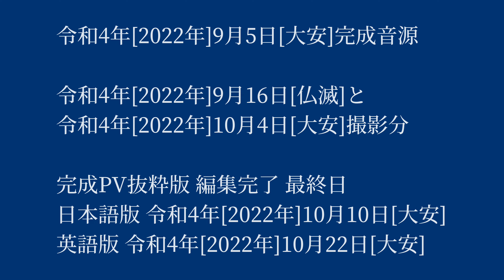[配信ch]あおいろ English 2022version／UME UI Michihiro [令和4年[2022年]10月1日再完成版音源/同年10月22日21時頃完成版PV]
どうも、UME UIのMichihiro君ことみっちゃんです。

令和4年[2022年]10月22日21時半過ぎから筆記分。

あおいろEnglish 版の完成版PVです。

遂に英語版の完成版PVと相成りました。

いよいよ、 あおいろ プロジェクトの仕事も残す所ほんの僅かとなって参りました。

次回はこの英語版PVをMV用チャンネルにアップする分を、更に細かく綺麗に修正し完成させます。

とにかく、今日も今日とて疲れてます。

もうヘトヘトです。

是非、労って下さい。

既に完成済みの日本語版は、

↑にて既にアップ済みです。

以下、これ迄の[あおいろメイキング]の説明文とほぼ同文。

久しぶりですが、あおいろ2021version メイキングの途切れていた所からの続きからの配信をします。

よくお歌配信で歌っている、

↑の完成版PVを作って行きます。

今回は動画編集です。

去年、令和3年[2021年]の6月からInstagram配信をしながら再レコーディングを始め、既にEnglish Versionの未完成版PVまでは制作を終えられているのですが、

色々とイレギュラーな予定が立て込んでしまい、全ての制作を完了出来ずに今日まで来てしまいました。

なので、この配信からこれ迄の続きから制作して行きます。

一年ぶりに再開させるあおいろメイキングです。

これ迄のメイキング分は、以下の通りです。(Instagram配信をYoutube用に編集した動画。)

の「作詞編」、
と続いた「歌入れ編」となり、
の[道具用意編]と、

約一年振りに制作再開となった、令和4年[2022年]9月2日から配信分の、

↑と、令和4年[2022年]9月5日から配信分の、

↑の令和4年[2022年]9月23日配信分迄の、
用の仕事配信と、

↑の令和4年[2022年]9月30日から翌月10月1日迄の あおいろEnglish 仕事と、

↑の令和4年[2022年]10月7日分の#あおいろ日本語 動画編集と、

↑の令和4年[2022年]10月10日分の#あおいろ日本語 動画編集の仕事と、

↑の令和4年[2022年]10月22日分の あおいろEnglish 動画編集の仕事迄は、

Youtube配信でのレコーディングや動画編集はYoutubeに公開済みです。

以上です。

PV用の撮影配信は、

↑の令和4年[2022年]9月16日から配信分の通りです。

↑は令和4年[2022年]10月4日配信分です。

PV撮影の舞台は神奈川県藤沢市江ノ島です。

江島神社さんと海辺、浜辺にて撮影をさせて頂きました。

国の庁殿や、自治体殿、また江ノ島神社様には許認可をしっかりと得て、届け出を提出しての撮影です。

では、長丁場になることは必須ですが、宜しくお願い致します。

Enjoy My Movie and Sounds.
and Please Push Favorite and Register My Channel.

UME UI Michihiro@ume_ui
UME UI Sin ichi@ume_ui_Sin_ichi